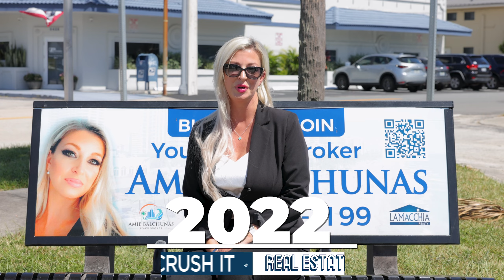Amie Balchunas - Speaker at the 2022 Florida Crush It Event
We are excited to announce one of our Fast Tracker panelists, Amie Balchunas!

Originally from Boston, Massachusetts, Amie decided to make the move down to Florida back in 2019, without having any support system, knowing full well she would need to re-establish a new life.

In her second full year as a Realtor in the Fort Lauderdale area, she did over 20 transactions and has continuously grown her business ever since.

Safe to say she acclimated well!

She’ll share her secrets on how to scale your business FAST over the next year.
Spots have been filling up quickly so register for this FREE event, today.